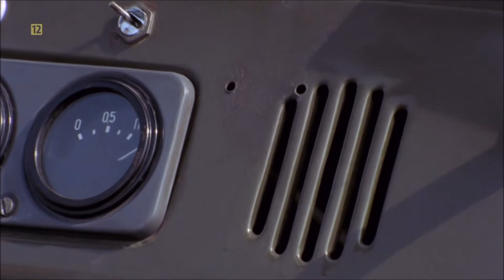Porucznik Dziworski ratuje świat.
Fragment serialu 07 Zgłoś się, Bilet do Frankfurtu. Akcja antyterrorystyczna na Okęciu :)